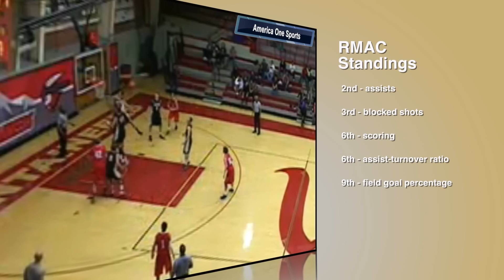Derrick White - Colorado Springs Orthopaedic Group Athlete of the Week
University of Colorado Colorado Springs sophomore guard Derrick White is the Colorado Springs Orthopaedic Group Athlete of the Week for Jan. 6-12.